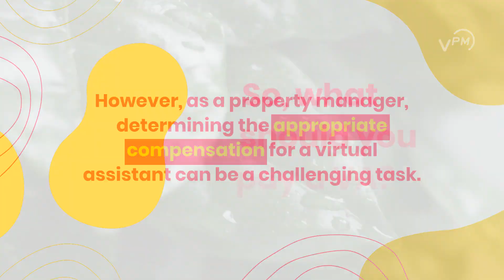What Should You Pay a Virtual Assistant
What should you pay a property management virtual assistant? Watch this video to find out!